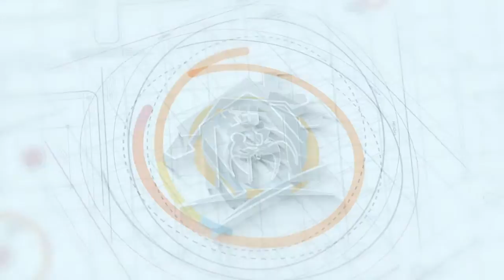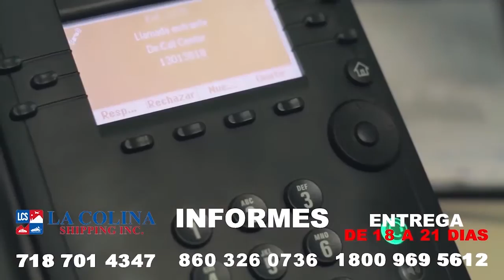AMERICA AL DIA CON ARACELIS CARVAJAL AGOSTO 23 2021